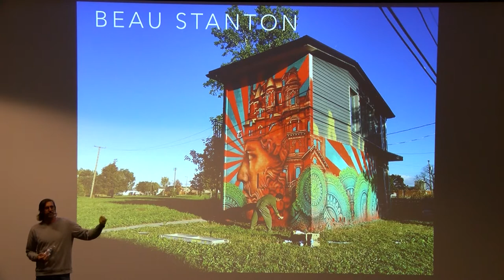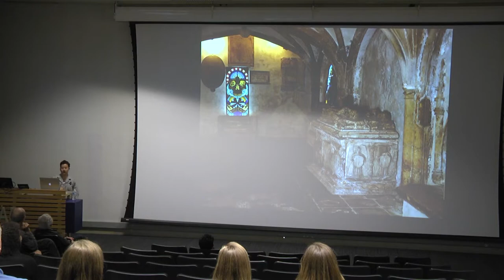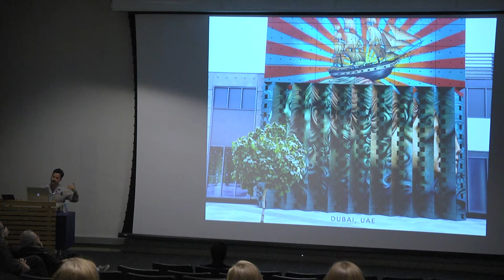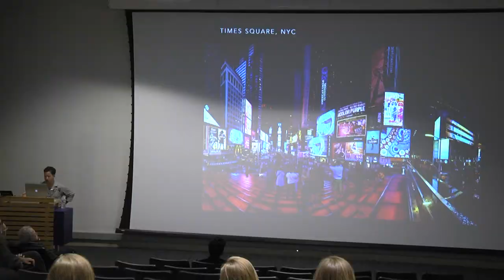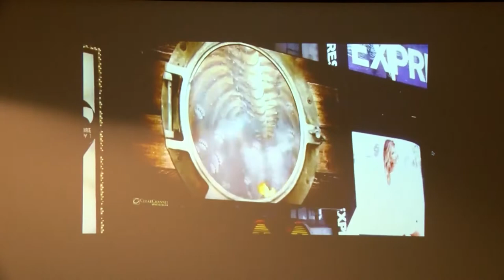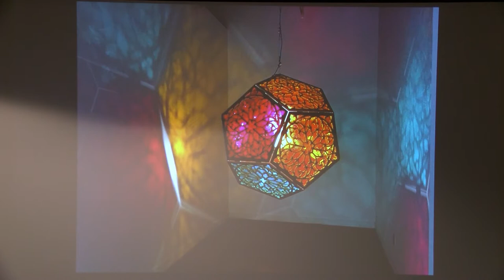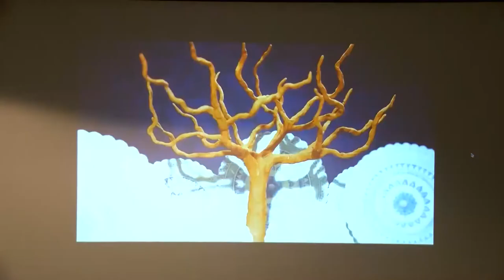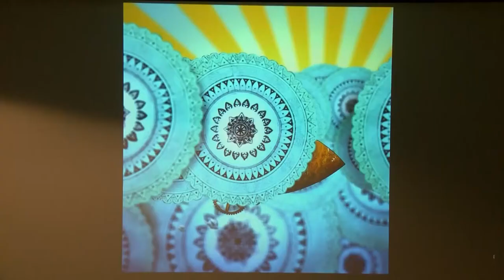CoAD Lecture Series 2017 — Beau Stanton